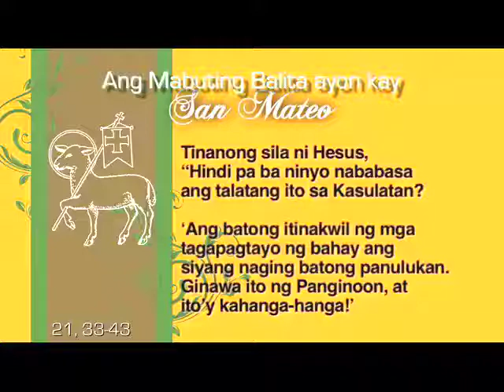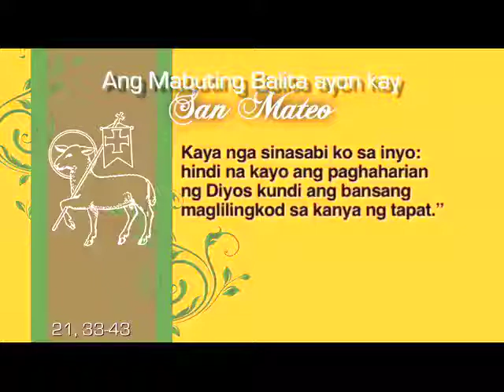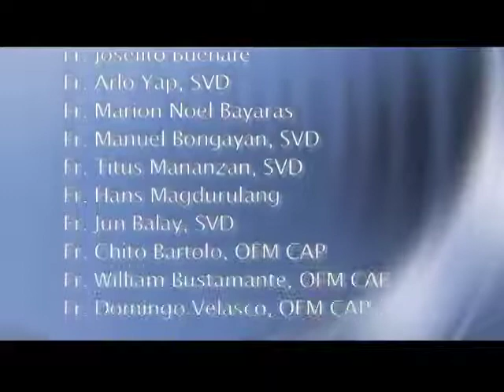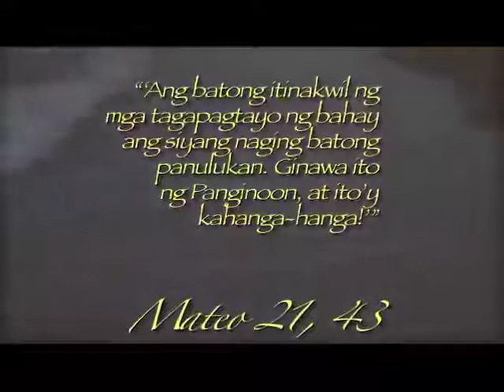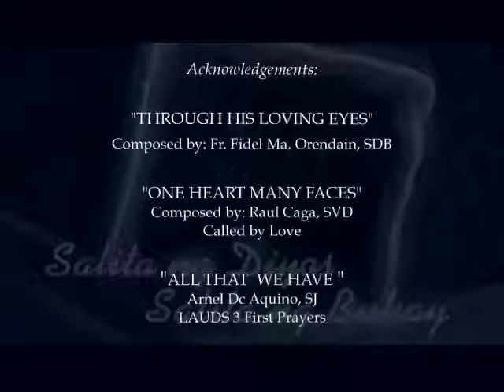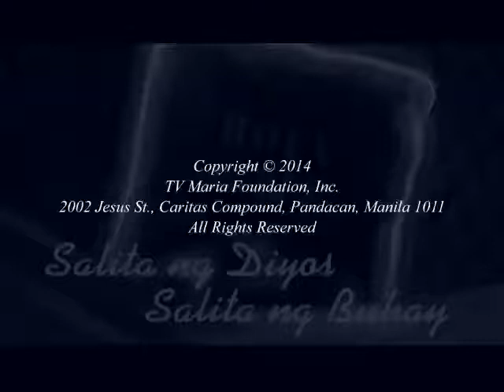Salita ng Diyos, Salita ng Buhay With Fr. Joselito Buenafe